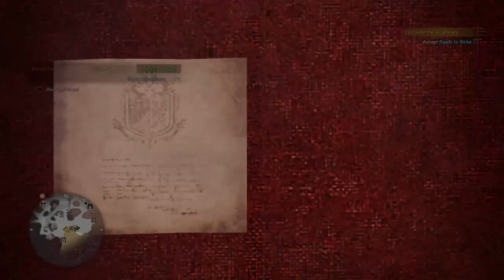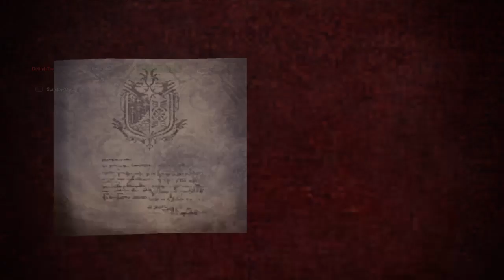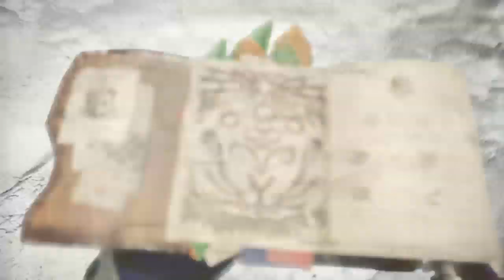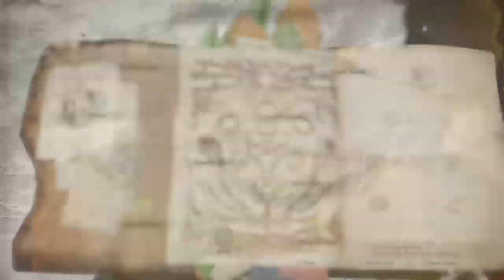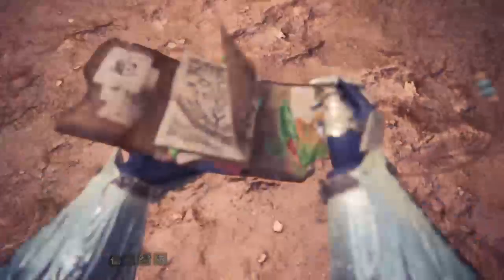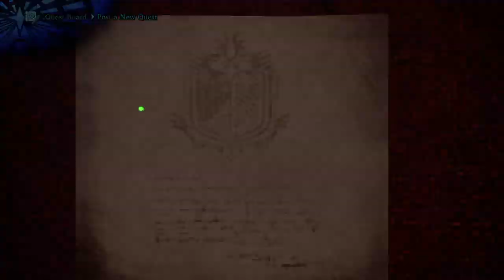Monster Hunter World Iceborne Let's Play 09